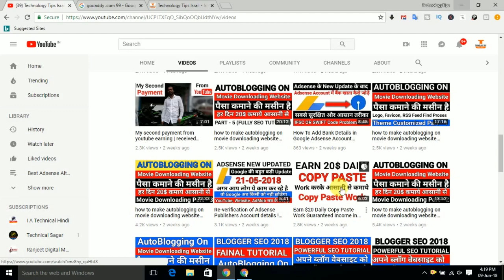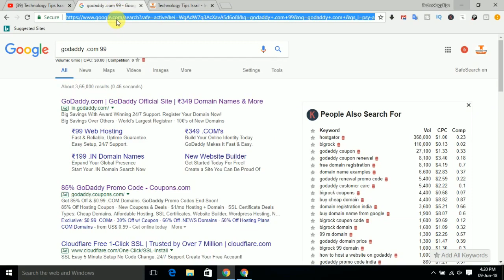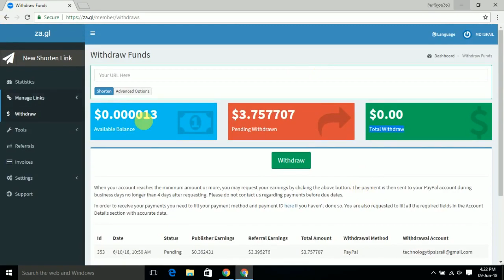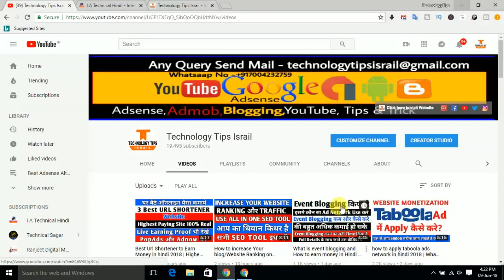how to make money online with url shortener | live earning withdraw proof in hindi 2018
dosto is video me maine aap url shortener website ke withdraw live dikhya hai janne ke liye is video ko last tak dekhte rahe to Dosto Is Video me itna hi milte hai apne Next Video me agar aap ko ye Video pasan aye to Please Like Jarur Kare Or aap ke apne Technology Tips Israil Youtube Channel ko Subscribe Jarur Karle Thanks For Waching.

1.